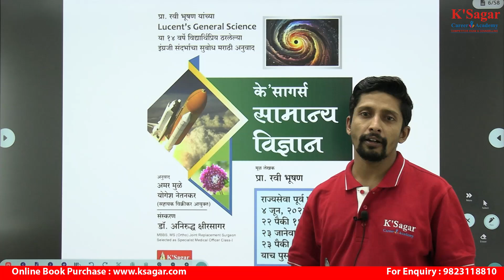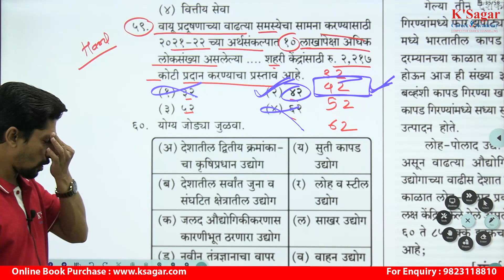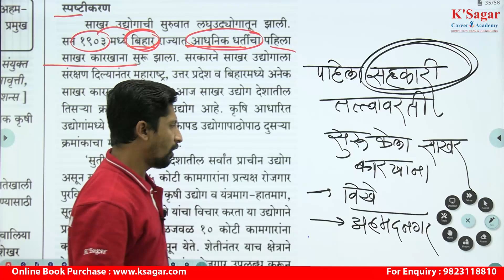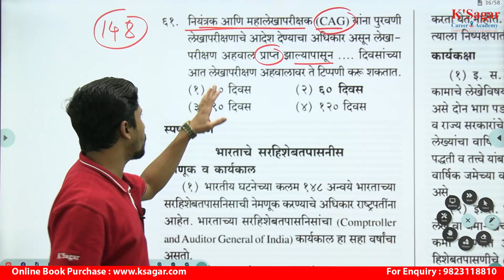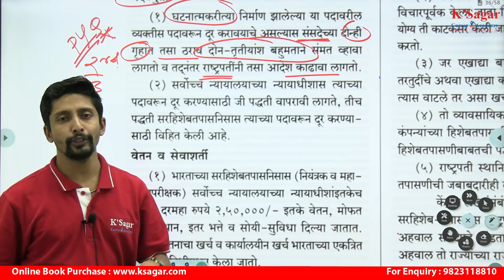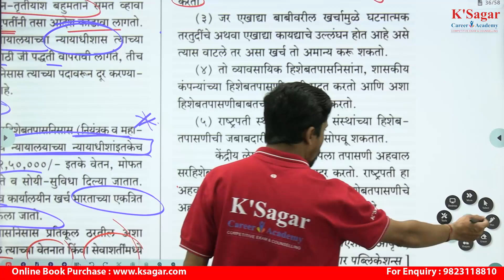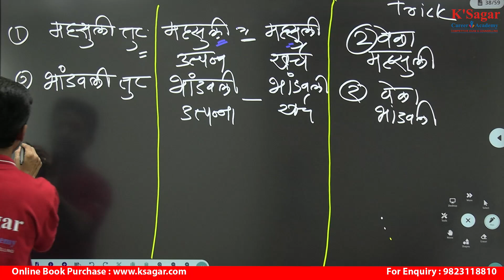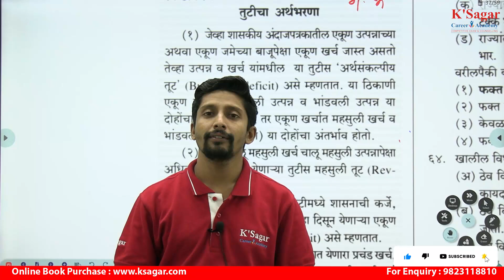combine paper analysis pyq analysis by Ranjit Sir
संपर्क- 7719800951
Ksagar House Of Book 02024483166 / 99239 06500
Ksagar Book Centre 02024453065 / 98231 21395